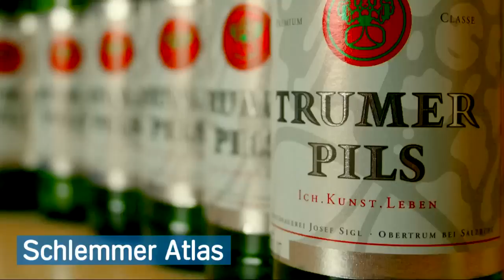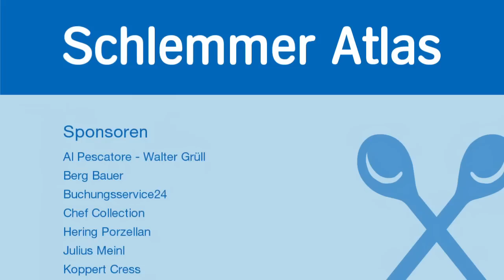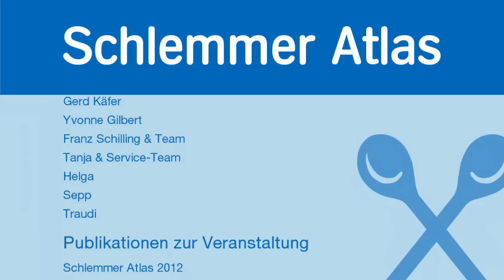1. Branchentreff Schlemmer Atlas Top 20 Köche Österreich 2012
Mit dem Event „Schlemmer Atlas Top 20 Köche Österreich" erweiterte die Busche Verlagsgesellschaft am 21. Mai 2012 in Kitzbühel die bereits traditionelle Veranstaltungsreihe der Branchentreffs auf Österreich. Der Schlemmer Atlas bekennt sich damit offensiv zum kulinarischen Leistungspotential der österreichischen Kochelite und bietet den Küchenmeistern ihre eigene Plattform. Gleich im Premierenjahr der Veranstaltung folgten 28 Köche der Einladung.